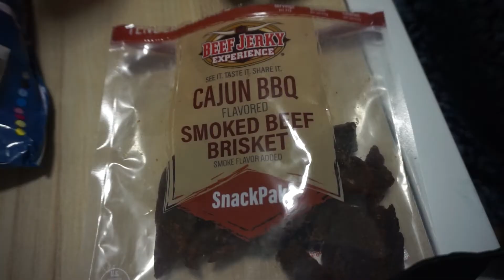What I Eat in a Week | Part 21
Songs:
Makaih Beats - Maintain (free to use and found on Free Music Archives)